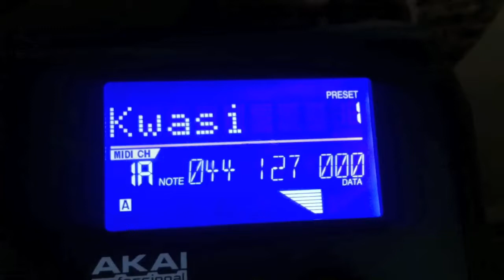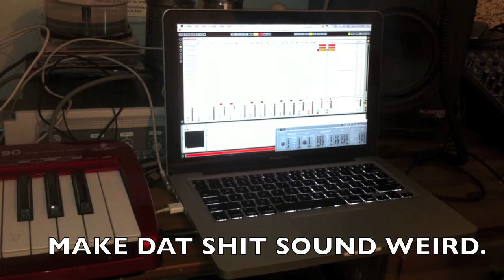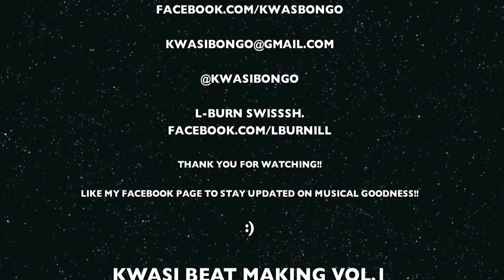Kwasi Beat Making VOL.1 - Space Juice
Volume 1 Kwasi Beat Making

Benjamin Martin aka Kwasi makes a chillin sample free beat.
Relaxing and having fun making some smooth music.